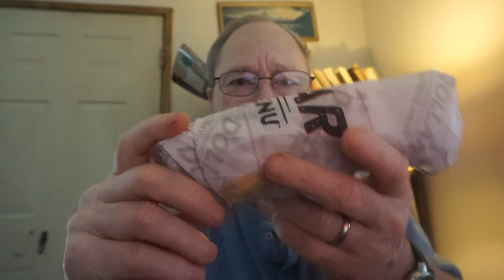Beefy potatoe Rito Taco Bell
I taste test the Beefy potatoe Rito from Taco  Bell . I liked  this item .